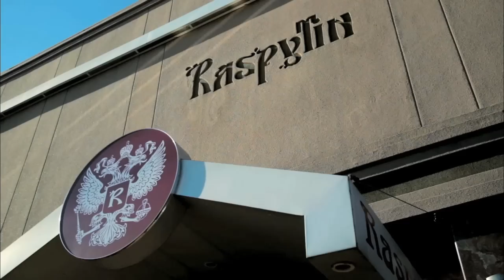Russian Dolls | Seas. 1 | Ep. 1 Mama Dearest 1/2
Russian Dolls, Season 1 Episode 1 Mama Dearest Part 1/2

Marina's mother-in-law enters the Your Highness Grandmother Pageant and threatens to embarrass the entire family. Meanwhile Diana struggles to tell her mother that she is dating a "Spanish."